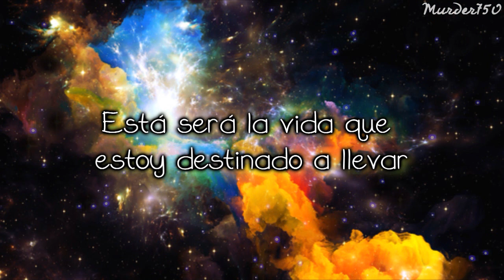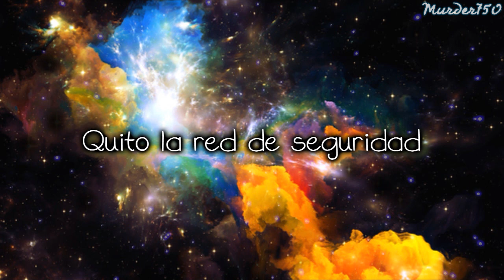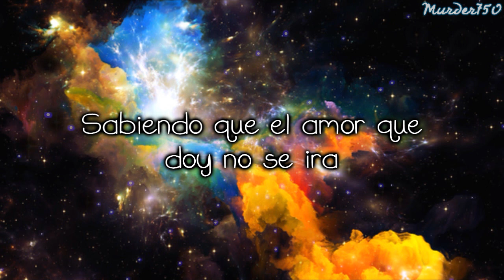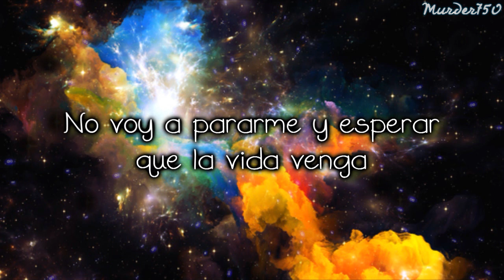Trading Yesterday - What I'm Dreaming Of (español)